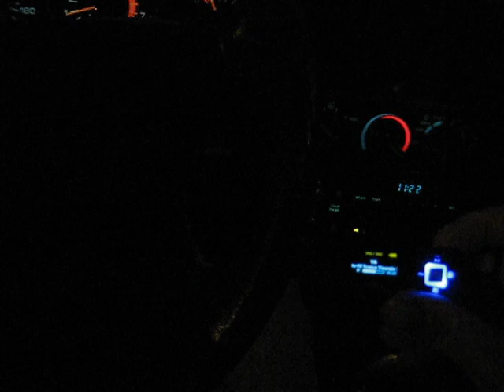Achieva (January 1, 2010) HAPPY NEW YEAR!!!